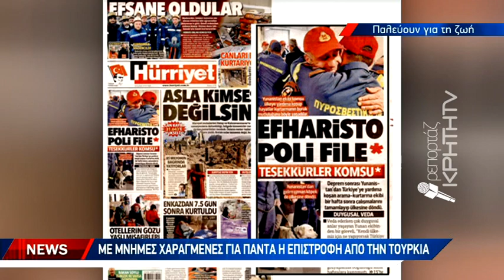Με μνήμες χαραγμένες για πάντα η επιστροφή από την Τουρκία